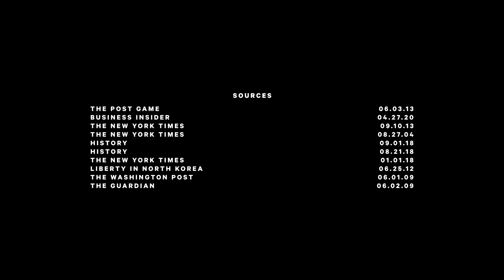Who Is Kim Jong-un? Narrated By Aisha Tyler | NowThis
Kim Jong-un is the North Korean Supreme Leader who has reportedly executed hundreds of civilians and state officials, including his own uncle and half-brother. The heir to a Soviet-backed socialist dictatorship, Kim was educated at a Swiss boarding school during a period when millions of Koreans starved to death under his father’s rule. Despite studying human rights, democracy, and enlightenment ideals, Kim would go on to oversee a reign defined by torture, rape, enslavement, and the total suppression of individual liberties.
So how did the man who called Trump a ‘mentally deranged dotard’ end up winning the sitting president’s ‘love’? Find out on this edition of Who Is? Narrated by Aisha Tyler.

On this episode of Who Is? We're covering the life, political reign, and controversies of Kim Jon-un — including his unique relationship with President Trump.